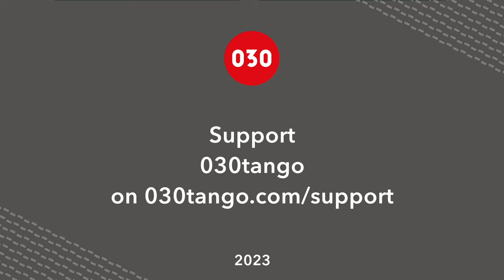Fatima Vitale and Andres Sautel – En lo de Laura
Fatima Vitale and Andres Sautel dance “En lo de Laura” by Ángel D'Agostino at Berlin Festival Milonguero in Berlin, Germany.